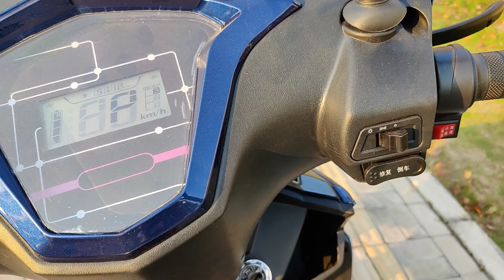GaeaCycle 72v 32ah Long Range Electric Scooter 45km/h with Disc Brakes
Features:
72v32ah large capacity battery
1000w brushless motor